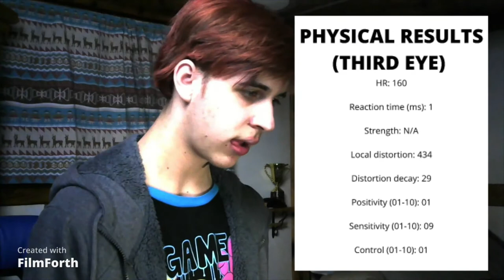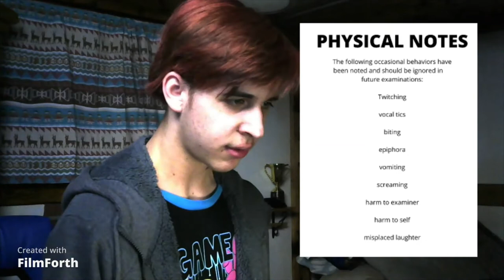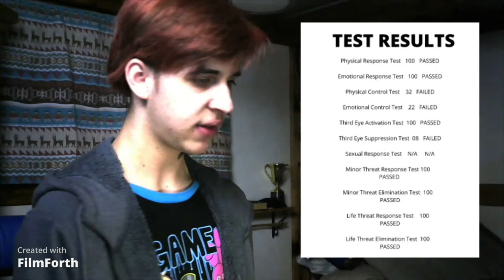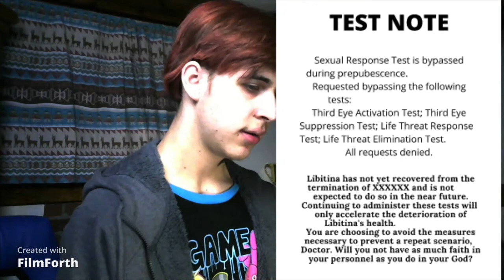Reading Project Libitina (DDLC)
Check Out The Game ► http:/projectlibitina.com/